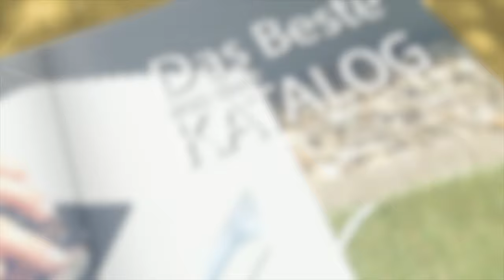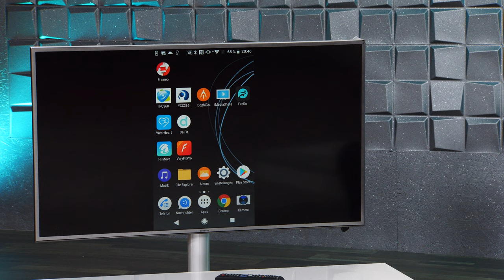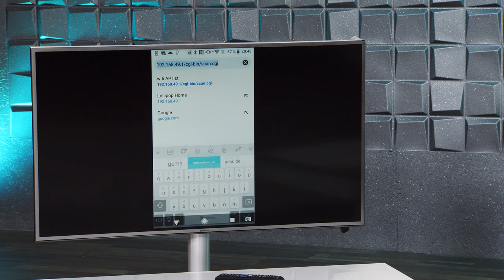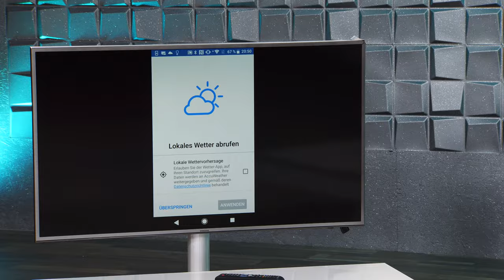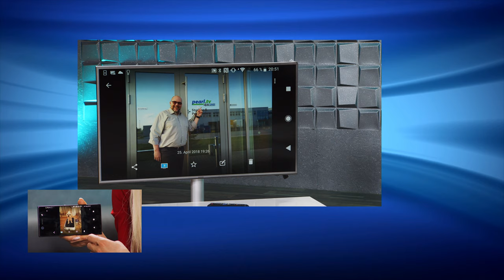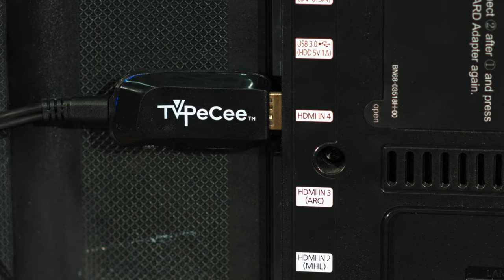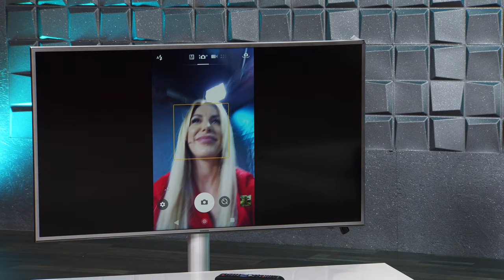Urlaubsfotos auf dem Fernseher anschauen! Mit Vivien Konca bei PEARL TV (Mai 2019) 4K UHD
TVPeCee TV Stick: WLAN-HDMI-Stick für Miracast, Mirroring, AirPlay, Chromecast und DLNA (WLAN Adapter für TV)

* Macht TV, Beamer & Co. zum Streaming-Empfänger
* Kabellose Übertragung von Smartphone, Tablet & PC
* Auch für DLNA-kompatible Netzwerk-Mediaplayer
* Unterstützt Full-HD-Wiedergabe

TVPeCee WLAN Adapter für TV, Smart TV Stick

Kabellos verbunden: Machen Sie z.B. Ihren TV oder Beamer Streaming-fähig

- Smart TV Stick

Übertragen Sie Inhalte vom Smartphone kabellos auf TV & Co.: Stecken Sie den Stick in einen freien HDMI-Port. Koppeln Sie Ihr Mobilgerät. So bringen Sie Spiele-Apps, YouTube-Videos, Fotos und mehr groß raus!

Kompatibel zu Mirroring, Miracast, AirPlay, Chromecast und DLNA: Dank der Vielzahl an unterstützten Übertragungs-Standards eignet sich der Stick für so gut wie jedes Ihrer Geräte - egal ob Android-Smartphone, Tablet, iPhone, iPad, PC oder Laptop.

Unterstützt Auflösungen bis Full HD: Genießen Sie Games, Videos, Inhalte von Mediatheken u.v.m. angenehm hochauflösend. So erkennen Sie auch am großen Flachbild-TV oder an der Beamer-Leinwand jedes Detail - so wie auch auf Ihrem Mobilgerät.

Bequeme Übertragung mit kostenlosen Apps: Lokale Inhalte von DLNA-fähigen PCs und Android-Mobilgeräten streamen Sie ideal z.B. mit den Apps "MirrorOp" oder "Allshare Player". Für iPhone und iPad eignen sich die Apps "MiraCast" oder "AirFun" und für Samsung-Geräte die App "AllShare Cast" bestens.

* WLAN-HDMI-Stick MMS-1080 V2 zum Anschluss an TV, Beamer und Monitor
* Unterstützt Mirroring, Miracast, AirPlay, Chromecast und DLNA: zum kabellosen Spiegeln und Wiedergeben von Mobilgeräte- und PC-Inhalten
* Systemvoraussetzungen: ab Android 4.4, iOS 8.0, Windows 8.1, MAC OS 10.9 sowie für DLNA-kompatible Geräte
* Unterstützt Auflösungen bis Full-HD: 1920 x 1080 Pixel (1080p)
* Unterstütze Videoformate: MPEG4, MPEG, MPG, MOV, FLV, AVI, WMV, MKV, H.265, H.263, VP8, RV, AVS, VOB, TS, M2TS, RM, F4V
* Unterstütze Audioformate: MP3, WMA, AAC, WAV, OGG, REAL audio, ALAC, FLAC, APE
* Unterstützte Bildformate: JPEG, BMP, GIF, PNG, TIFF
* 128 MB Flash-Speicher
* WiFi-kompatibel: unterstützt WLAN IEEE 802.11 b/g/n (2,4 GHz)
* Übertragungs-Entfernung: bis zu 15 m zum Abspielen von Musik, Fotos und PDF-Dateien, bis zu 10m zum Abspielen von Videos
* Unterstützt Streaming von YouTube (Android und iOS), GoogleHome, Hulu, Prime, Pandora, Spotify, Google Play, HBO now (Android)
* Unterstützt Firmware-Update over-the-air (OTA)
* Zweikern-Prozessor Rockchip-RK3036-2-Cortex-A7 mit 1,2 GHz, 128 MB DDR3-RAM
* Betriebssystem: Linux 3.0
* Schnittstellen: HDMI 1.3 Typ A, micro-USB
* Stromversorgung: per USB über Buchse am Wiedergabegerät oder Netzteil (bitte dazu bestellen)
* HDMI-Stick mit WLAN-Chip inklusive USB-Stromkabel und deutscher Anleitung - Außerdem relevant oder passend zu: Fernseher, Notebooks, Wireless, kabellos, Anycast, Laptops, iPhones, Stream, Dongle, Apple